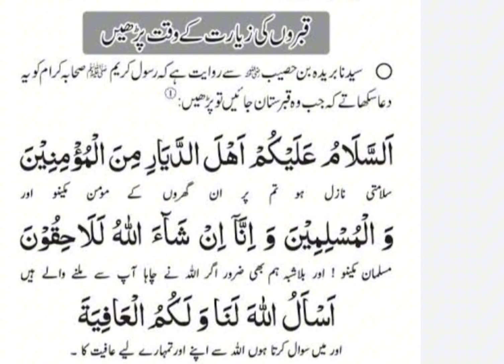اللَّهُمَّ اكْفِنِي بِحَلَالِكَ عَنْ حَرَامِكَ وَأَغْنِنِي بِفَضْلِكَ عَمَّنْ سِوَاكَ